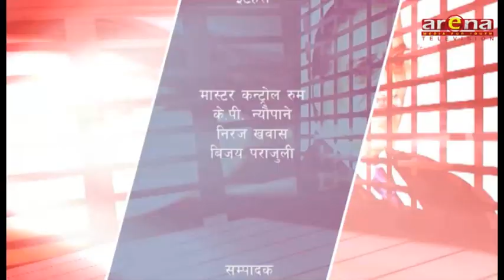ARENA TALK SHOW WITH SUJATA KHATIWADA